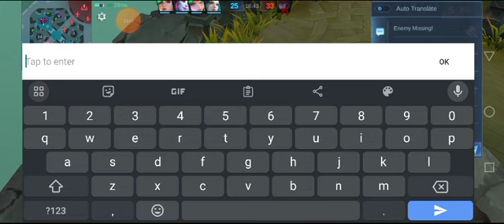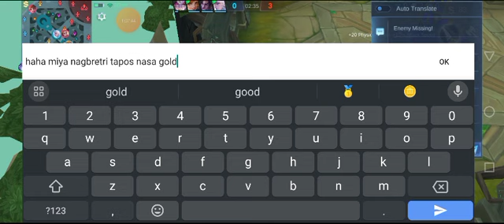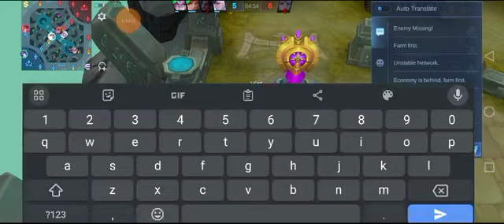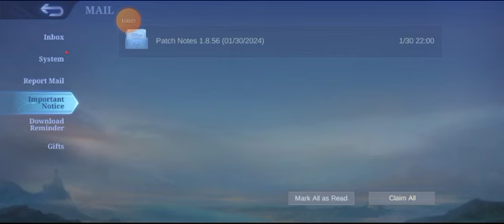Walang Magawa Ngayong Araw Kaya Maglaro Nalang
Enjoy na enjoy maglaro kahit laging talo sa game.